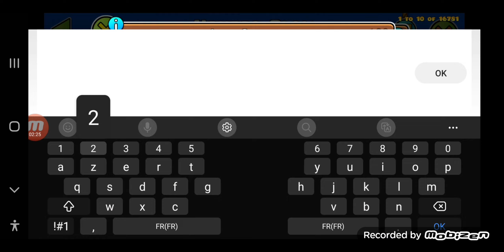Hextec Flow (easy demon) 100%